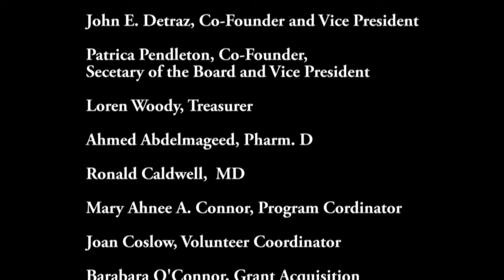Iran, Dr. Akbar Ahmed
Dr. Akbar Ahmed and Dr. Michael Spath discuss America's relationship to Iran